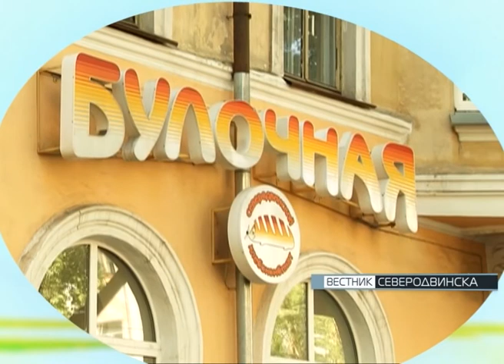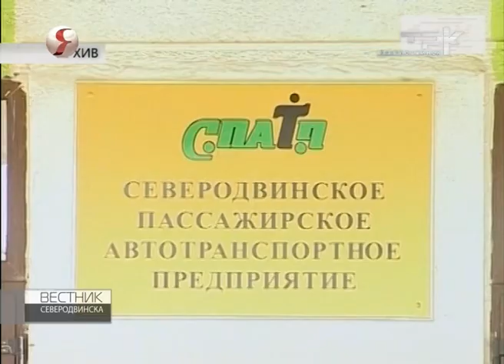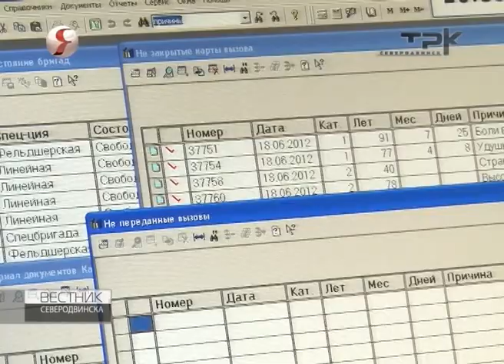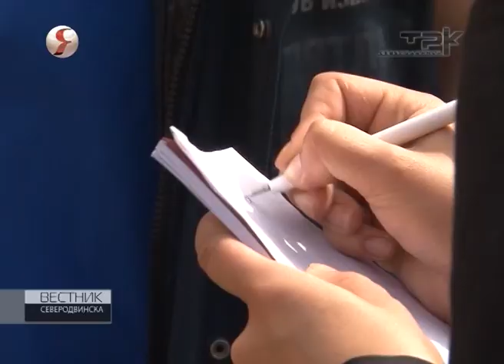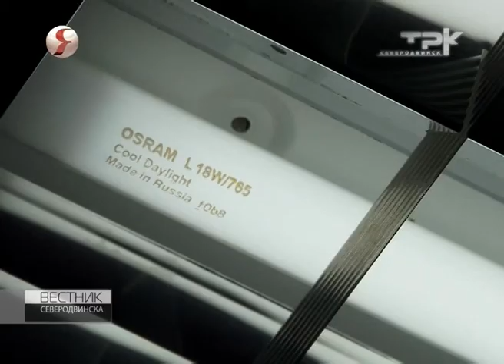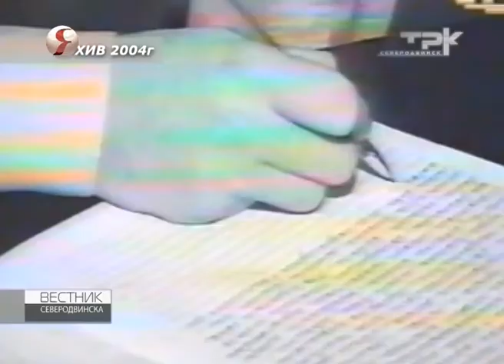Вестник Северодвинска. Итоговый выпуск. от 22.06.12